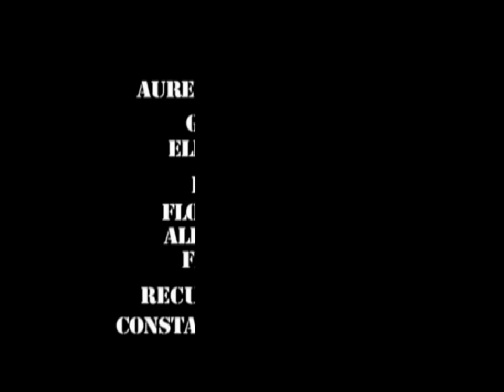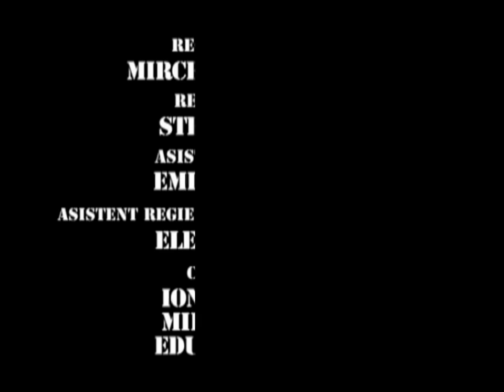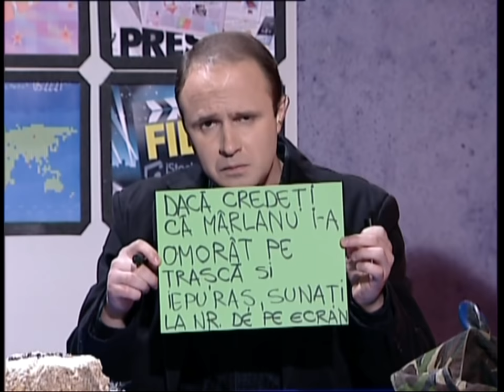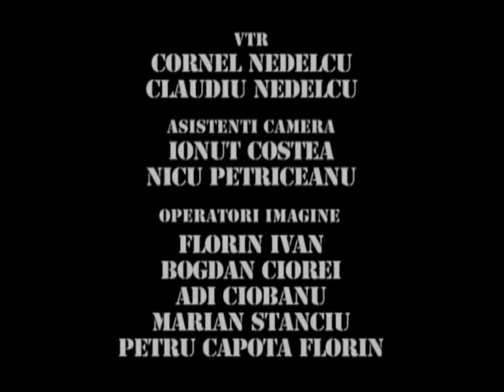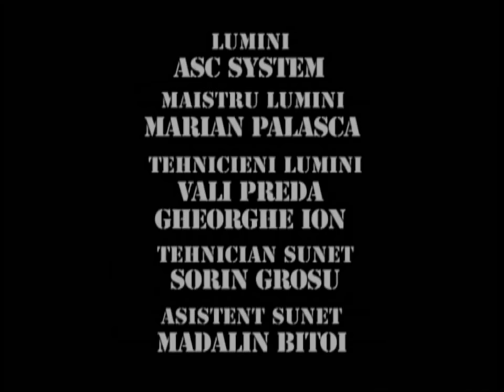TRĂSNIȚII MARATON SEZON 10 EPISOD 13, 14, 15 FULL HD